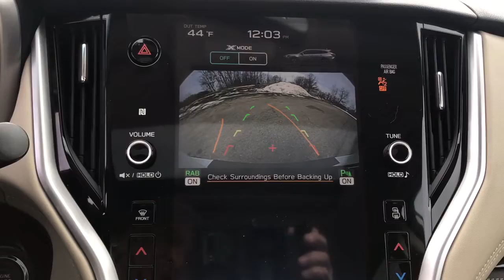2020 Subaru Outback Antioch, Gurnee, McHenry, Fox Lake, IL Kenosha WI 18804P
Crystal White Pearl Used 2020 Subaru Outback available in Antioch, Illinois at Antioch Chrysler Dodge. Servicing the Gurnee, McHenry, Fox Lake, IL Kenosha WI area.   Used
2020 Subaru Outback Limited XT - Stock#: 18804P - VIN#: 4S4BTGND9L3134573

All-Weather Floor Liners, Auto-Dimming Exterior Mirror w/Approach Light, Brake assist, Dome Light LED Upgrade, Electronic Stability Control, Exterior Parking Camera Rear, harman/kardon Surround Sound Speaker System, Heated Front Bucket Seats w/Memory, Heated rear seats, Heated steering wheel, Navigation System, Perforated Leather-Trimmed Upholstery, Popular Package #2, Power Liftgate, Radio: Subaru STARLINK 11.6 Multimedia Nav System, Rear Bumper Cover, Rear Seat Back Protector, Remote keyless entry, Speed control, Splash Guards, Standard Model, STARLINK/Apple CarPlay/Android Auto, Steering wheel mounted audio controls, Steering Wheel Paddle Shift Control Switches, Wheels: 18 x 7J Black Aluminum Alloy. Priced below KBB Fair Purchase Price! We make it easy !!! We are excited to offer you great quality vehicle at a competitive and affordable price. We offer new, used and cerified Chrysler, Dodge, Jeep and RAM vehicles. Come visit Wrangler headquarters! We also carry an extensive selection of used cars, trucks and SUVs by other manufacturers. Our experienced and certified sales staff can point you in the right direction based on your individual vehicle needs. We also offer competitive financing, top tier service and a fully stocked inventory of Chrysler, Dodge and Jeep automotive parts. Recent Arrival! 23/30 City/Highway MPG2020 Subaru Outback Limited XT 4D Sport Utility Crystal White Pearl 2.4L 4-Cylinder DOHC 16V CVT Lineartronic AWDAwards:* 2020 KBB.com 10 Favorite New-for-2020 Cars